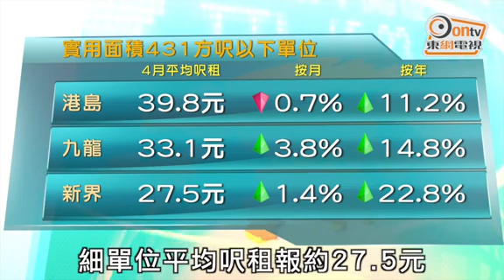4月差估署樓價指數升2 1% 連升13月創新高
樓價升勢持續強勁。差餉物業估價署公布的最新數據顯示，截至今年4月份私人住宅售價指數報327.4點，按月再上升約2.1%，已連升13個月，再創有紀錄新高。

去年11月售價指數已升至306.7點、打破2015年創出的306.1點的紀錄，即截至4月，售價指數已連續6個月創有紀錄新高，較2015年高位，再高出約7%。而該指數亦已連升13個月，累積升幅達約20.6%。